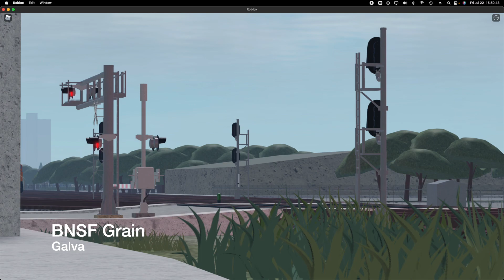ROBLOX: Railfanning Around Galesburg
Ten minutes of clips taken in one of the United Rail Alliance's games, the BNSF RO-Scale Chillicothe Subdivision. Included is awesome lash-ups, plenty or foreign power, and even BNSF 6887.